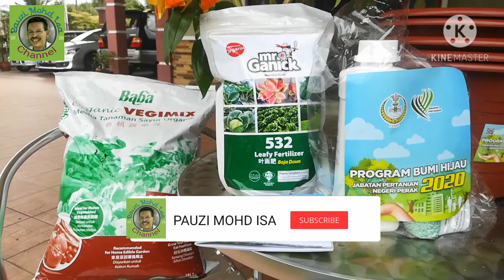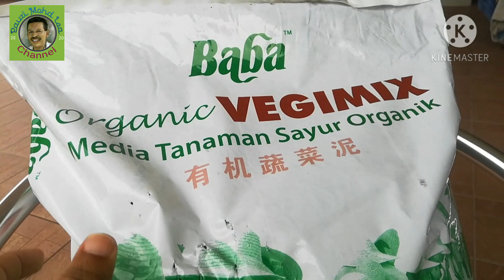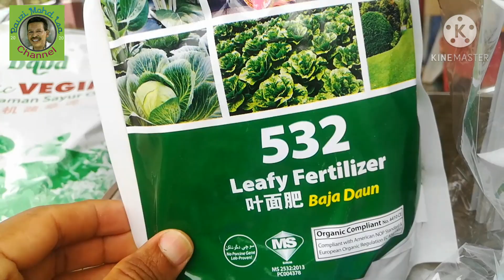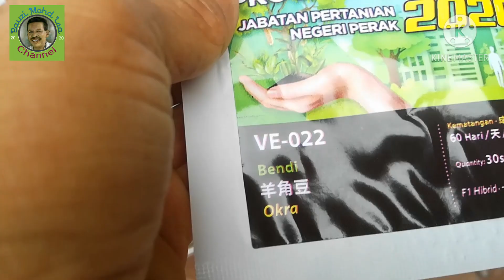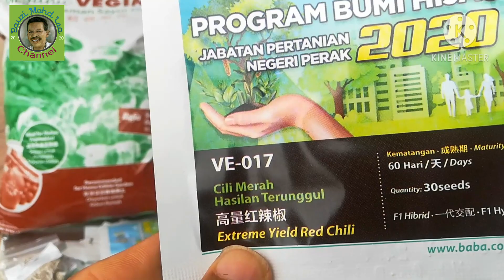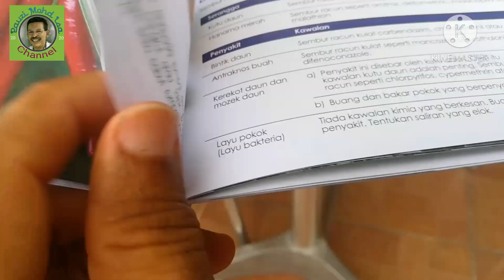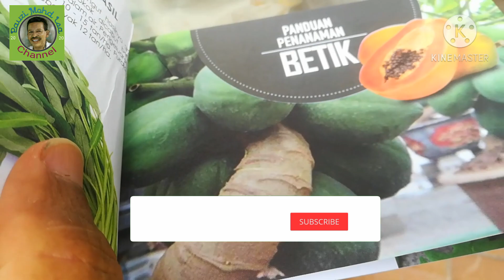PERCUMA KIT TANAMAN BUMI HIJAU PERAK 2020 | PEJABAT PERTANIAN TAPAH, PERAK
Terima kasih Pejabat Pertanian Tapah,, Jabatan Pertanian Perak. Program Bumi Hijau Perak 2020 yang diperkenalkan oleh Kerajaan Perak ini amat dialu-alukan dan wajar dipuji dan dicontohi. Usaha ini harus diteruskan untuk masa depan. Terima kasih.